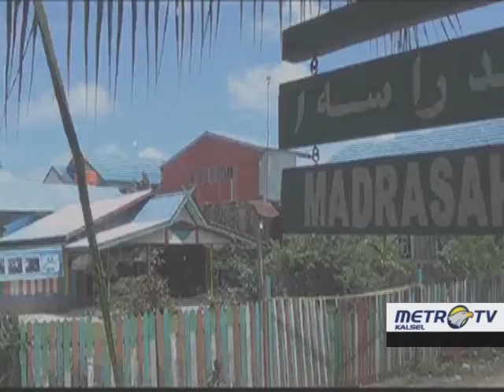metro tv 1# update pembunuhan gang madrasah martapura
metro tv 1# update kasus pembunuhan satu keluarga